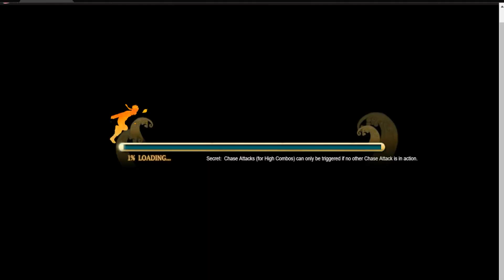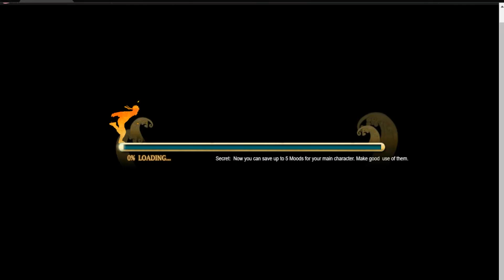Naruto Online in 2024 - They Give You So Much Free Stuff Now Days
I continue my temporary F2P new player experience in Naruto Online. They give you so much free stuff in 2024 as compared to when I 1st played in 2016.

Other channels

Current games I'm playing this will be updated over time:

Lost Odyssey

Eiyuden Chronicles Hundred Heroes

Unicorn Overlord

Star Ocean 4k HD Remaster